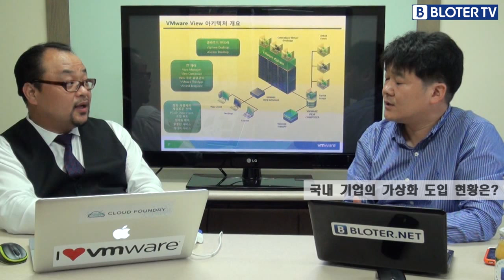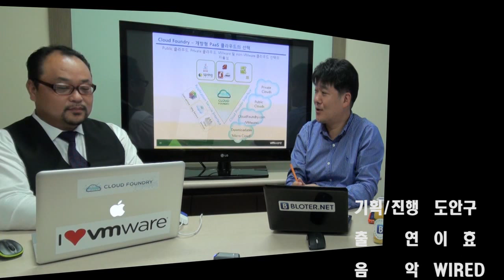[BLOTER TV] 테크포럼 'VM웨어의 가상화와 클라우드 전략'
VM웨어가 VM월드 2011 라스베이거스에서 대규모 솔루션 업데이트를 단행했다. 최근엔 국내 고객들을 대상으로 한 고객 세미나도 마련했다. 이효 VM웨어코리아 이사를 초대해 가상화와 클라우드, 포스트 PC 시대에 대해서 이야기를 나눴다.